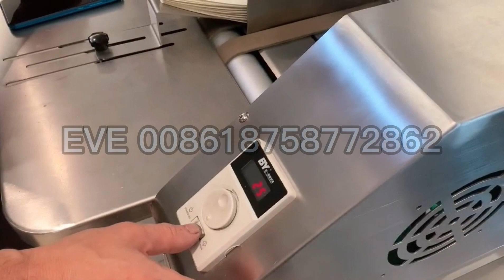Paper Fan Inkjet Printing Machine 4 colors printing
Add : No. 656 Shun He Road Feiyun Street Ruian City Zhejiang Province - 325207 China